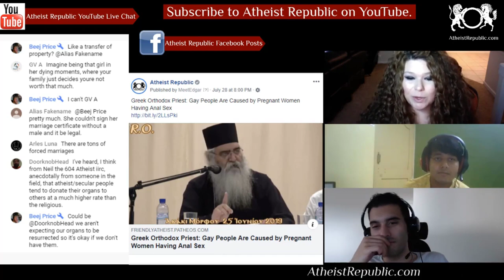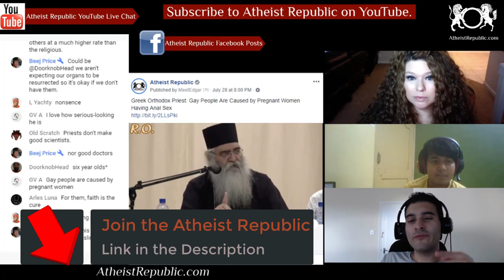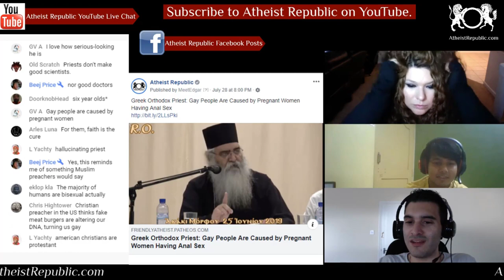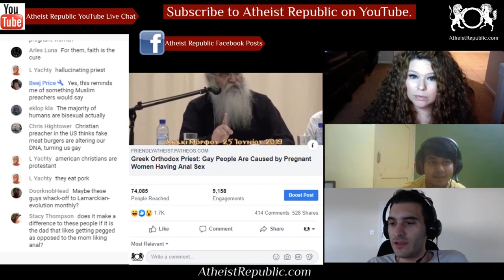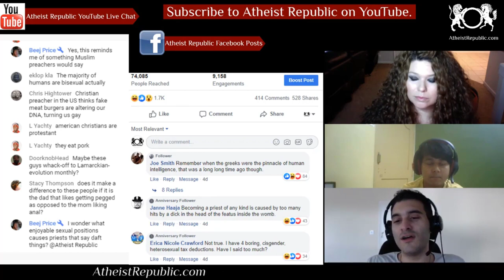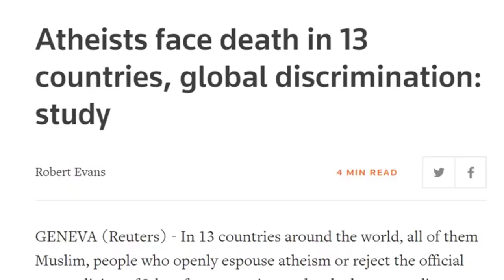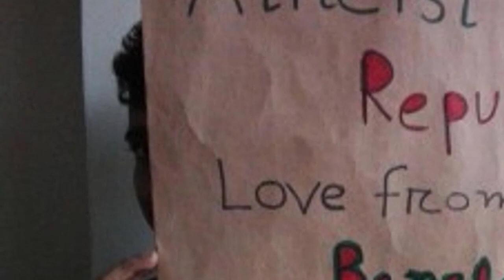Priest: Gay People Are Caused by Pregnant Women Having Anal Sex 🤦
Greek Orthodox Bishop Neophytos Masouras, of the Church of Cyprus, claims that gay people are the result of pregnant women having anal sex. During his speech in June to a group of people in Akaki, the bishop said Saint Porfyrios made mention of the issue in his writings. “It is a problem, which is usually transmitted by parents to the child,” the bishop said. He added that it occurs when the couple has sex while the woman is pregnant, and the sex is “unnatural,” as he characterised anal sex. The bishop said that when the woman enjoys anal sex, “a desire is created, which is then transmitted to the unborn child.”

Source: Greek Orthodox Priest: Gay People Are Caused by Pregnant Women Having Anal Sex
Location: Cyprus, Greece